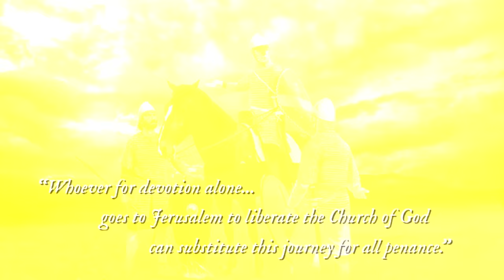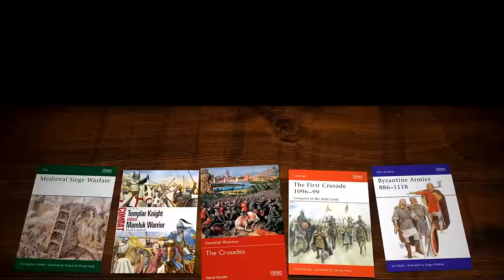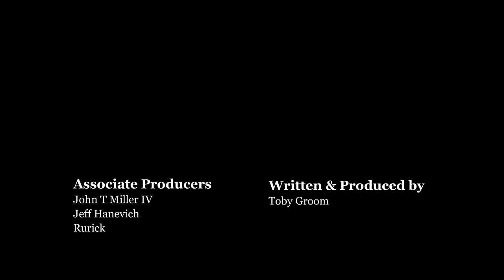An Epic History of the First Crusade (All Parts)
The First Crusade was one of the most extraordinary, bloody and significant episodes in medieval history. It began with an appeal for aid from the Christian Byzantine Empire, threatened by the rising power of the Muslim Seljuk Turks. But when Pope Urban II preached a sermon at Clermont in 1095, the result was unlike anything ever seen before.

📚📚Recommended reading on the First Crusade:

The Crusades: A Very Short Introduction by Chris Tyreman US UK
The First Crusade: The Call From the East by Peter Frankopan US / UK